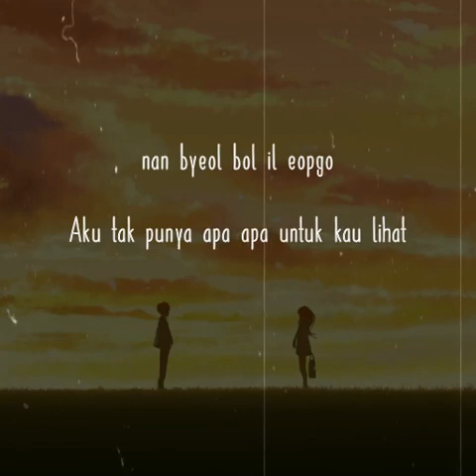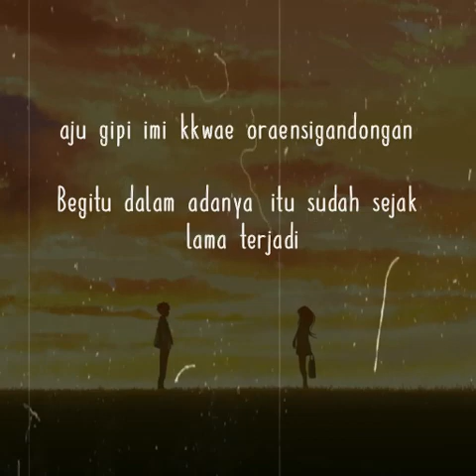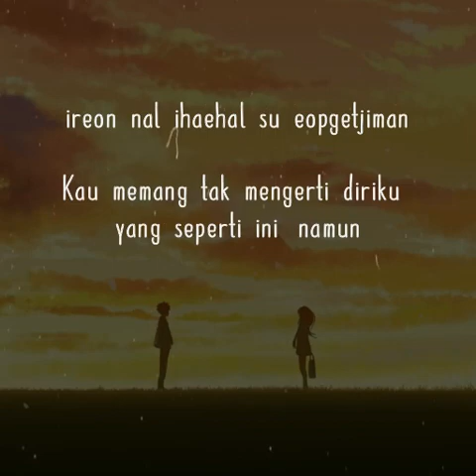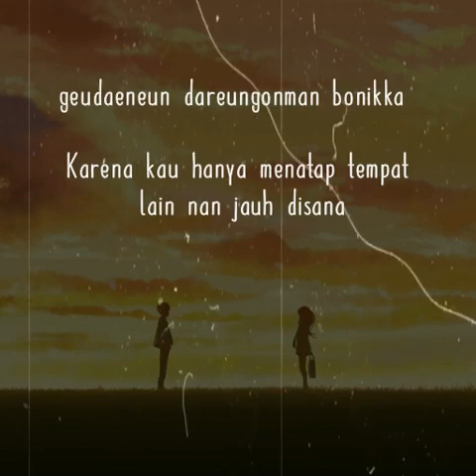ONE SIDED LOVE HUI (PENTAGON) OST CHOCOLATE SUB INDO